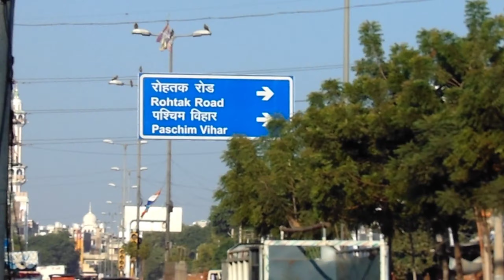Chor Bazar Delhi | chor bazar delhi new video 2022| chor bazar delhi me iphone price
Chor Bazar Delhi | chor bazar delhi new video 2022| iphone in chor bazar
chor bazar delhi kab lagta hai
chor bazar delhi this week